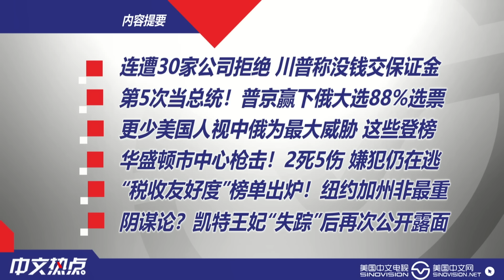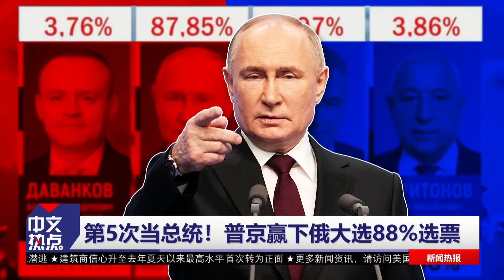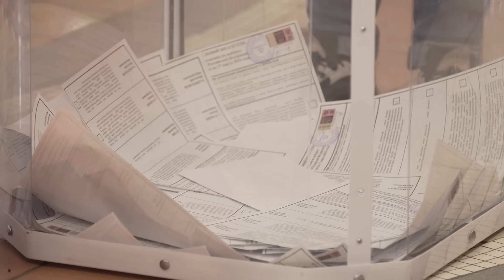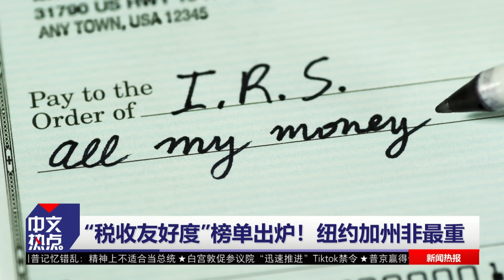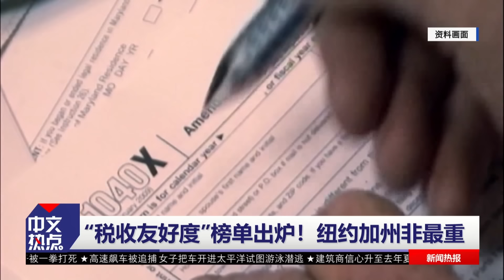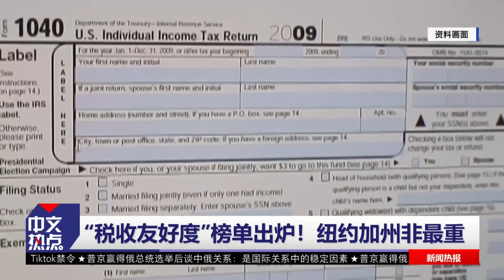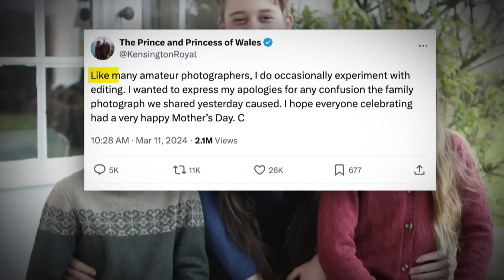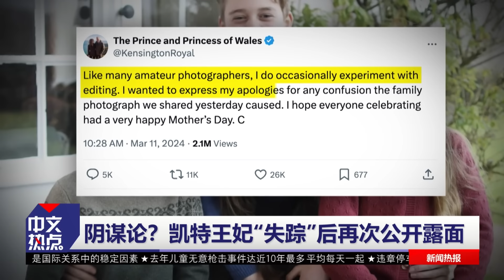川普没钱了？称交不起保证金；第5次！普京赢下俄大选；华盛顿市中心枪击！2死5伤；凯特王妃“失踪”后公开露面；更少美国人视中俄为最大威胁；税收友好度榜单 纽约非最重《中文热点》Mar.18.2024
《中文热点》为您网罗全美最热新闻资讯！每周一至周五，美东时间3:00PM；美西时间12:00PM准时播出，敬请关注！全美最火新闻，尽在中文热点！

00:00 内容提要
01:21 连遭30家公司拒绝 川普称没钱交保证金
03:40 第5次当总统！普京赢下俄大选88%选票
05:36 更少美国人视中俄为最大威胁 这些登榜
07:11 华盛顿市中心枪击！2死5伤 嫌犯仍在逃
08:33 “税收友好度”榜单出炉！纽约加州非最重
10:55 阴谋论？凯特王妃“失踪”后再次公开露面